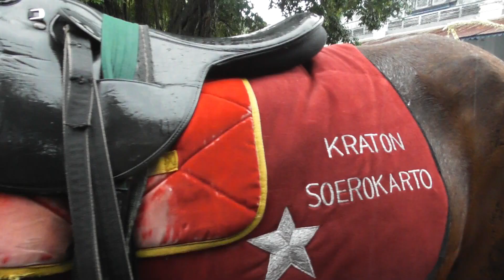Kemegahan Kirab Agung PB XIII di Tengah Hujan Deras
LENSAINDONESIA.COM: Hujan deras yang mengguyur Kota Surakarta tak melunturkan semangat Raja Kraton Kasunanan Surakarta Hadiningrat Sampeyandalem Ingkang Sinuhun Kanjeng Susuhunan (SISKS) Pakoe Boewono (PB) XIII untuk tetap melaksanakan Kirab Agung.

Alhasil, semangat sang raja itu pun berhasil menginspirasi para kerabat, abdi dalem, dan seluruh peserta kirab yang menjadi satu rangkaian dalam gelaran Tingalan Dalem Jumenengan atau peringatan naik tahta ke-19 PB XIII, Kamis (16/2/2023) sore.

Alamat Kirim-kirim
Redaksi LensaIndonesia.com